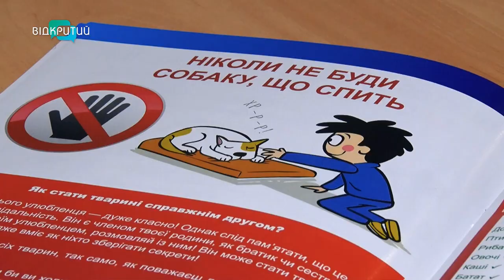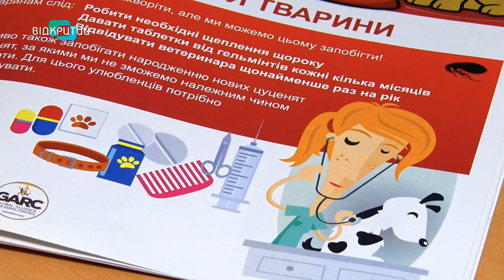Втричі зросла кількість випадків сказу на Дніпропетровщині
Сказ шириться Дніпропетровщиною. Фахівцями Дніпропетровського обласного центру контролю та профілактики хвороб на теперішній час вже зареєстровано до 30 випадків сказу серед тварин. У чому причина та як запобігти? У програмі «Шах і мат» розповіли головна спеціалістка відділу організації протиепізоотичної роботи ГУ Держпродспоживслужби в Дніпропетровській області Вікторія Война та  асистентка кафедри інфекційних хвороб Дніпровського державного медичного університету Олена Кушнєрова.

00:00 Початок, представлення гостя
00:50 Епізоотична ситуація щодо сказу на Дніпропетровщині
01:18 З чим пов’язане зростання випадків сказу у тварин?
02:22 Чому випадки, коли дикі звірі виходять у місто, почастішали?
03:18 Імунізація диких м’ясоїдних тварин від сказу
05:20 Які клінічні ознаки має тварина зі сказом?
06:10 Якщо зустрівся з твариною, яка поводиться агресивно, що роботи?
06:38 Щеплення свійських тварин від сказу у державних ветеринарних клініках проводиться безкоштовно
07:56 Статистика Дніпропетровського обласного центру контролю та профілактики хвороб
09:50 Чим небезпечний сказ для людини?
10:10 Основні симптоми захворювання
13:14 Вкусила тварина: що робити?
15:24 Врятувати від сказу може тільки вакцина
17:13 Коли необхідно вводити людині антирабічний імуноглобулін?